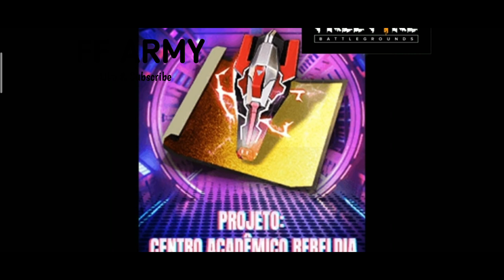Rampage Event All New Update - New Incubator M1014 And Costume - Bagpack And Gloo 😍😍 - FF ARMY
1. Free Fire Indonesia
2. Free Fire Brazil
3. Free Fire Brasil
4. Free Fire India
5. Free Fire Thailand
6. Free Fire Singapur
7. Free Fire Indian Server
●YT Group● UTTAR PRADESH
FF ARMY ( FREE FIRE ARMY )
HEADSHOTS PLAYER. FASTEST PLAYER
OLD PLAYER. FF SATYAM ARMY
MY Level .63

◆◆◆TAGS
Video game
Mobile games
Freefire gameplay
headshot free fire setting
one tap headshot m1887 free fire
m1014 headshot trick settings
free fire headshot trick 2020
headshot free fire tricks
free fire headshot trick tamil
free fire headshot awm
free fire auto aim setting
free fire one shot kill setting

Ignore Tag🤗